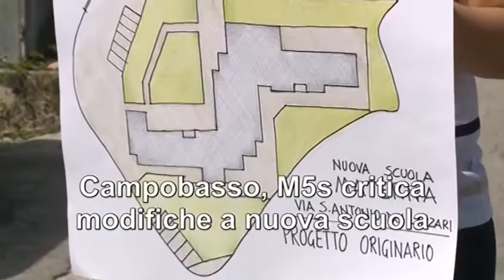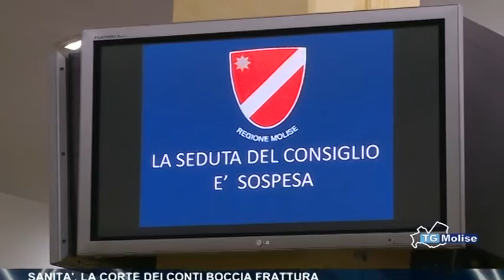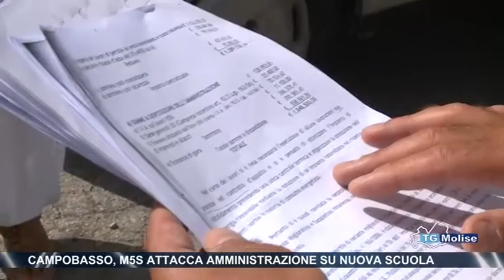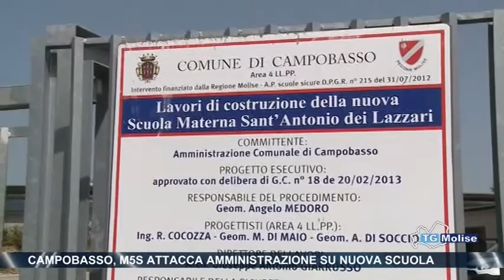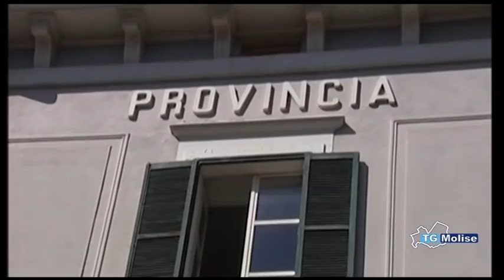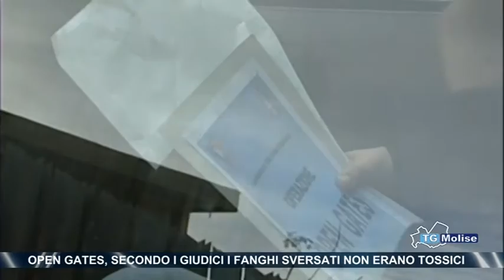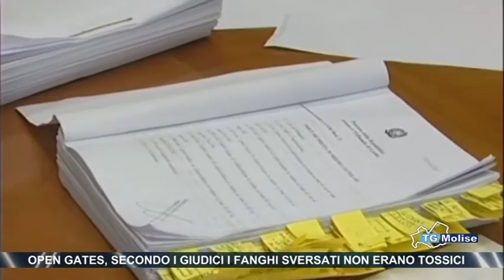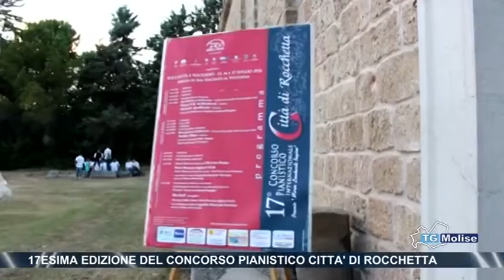Tg Molise Telemolise - 23/07/2016 - edizione 14:00